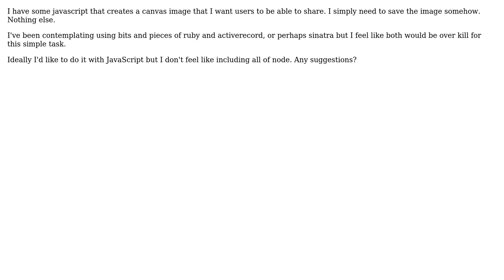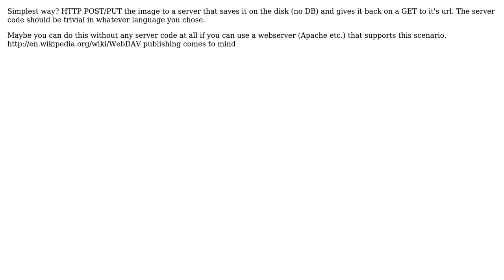What's the easiest (quickest) way to share one dataset in my app with someone else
Software Engineering: What's the easiest (quickest) way to share one dataset in my app with someone else

With thanks & praise to God, and with thanks to the many people who have made this project possible! | Content (except music & images) licensed under CC BY-SA | Music | Images & others | With thanks to user Ryan Rich user Jimmy Hoffa user AZ01 and the Stack Exchange Network Trademarks are property of their respective owners. You are responsible for your own actions.